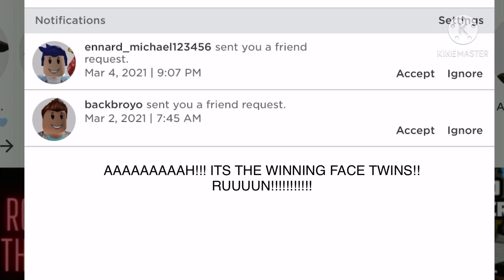The winning face twins wants to friend me!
AAAAAAAAAAAAAAAAAAAAAAAAAAAAAAAAAAAAAAAAAAAAAAAAAAAAAAAAAAAAAAAAAAAAAAH!